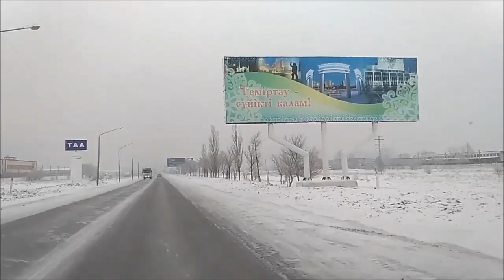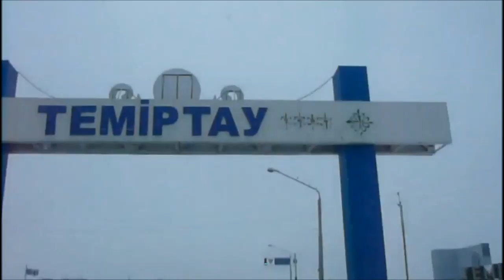Темиртау январская экскурсия